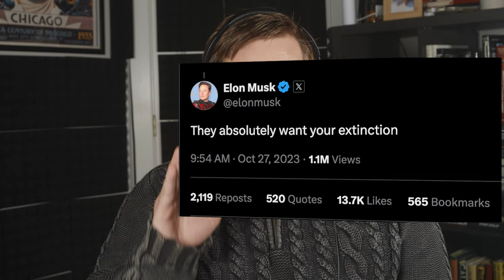Elon Musk has a statue problem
Elon Musk's stances on statues gives away who he is.

Other videos mentioned in this video:
Playlist of videos about Elon Musk

Other resources:
Mediaite coverage of GigaThaad Tweet

Credits:
Unite the Right Image - Anthony Crider

Where else to find Bennett:
D&D Channel: @BTDND
Podcast: @CryptoCriticPod